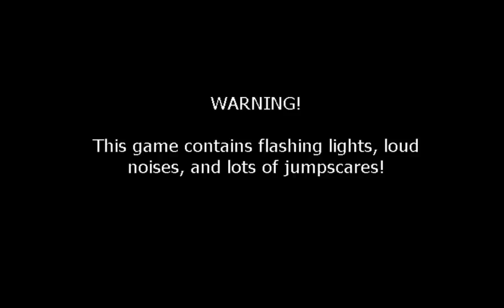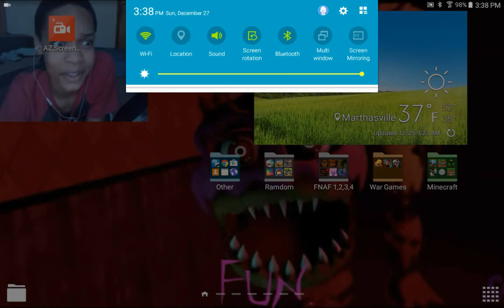Fnaf Night 1!---- Solidslicer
Hi guys! Enjoy my first gaming video! Solidslicer, OUT!!😉